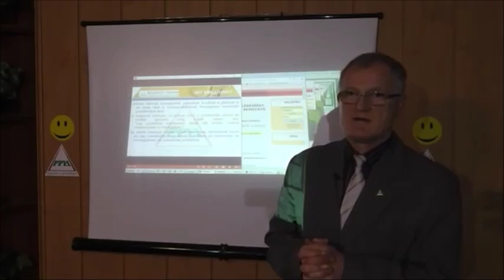Munkáltatók, cégvezetők FIGYELEM!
CÉGEKNEK, ILLETVE VÁLLALKOZÁSOKNAK KÖLTSÉGCSÖKKENTÉS ÉS FEJLŐDÉS, ILLETVE BEVÉTEL NÖVELÉS
Bővebb információ az alábbi linkre kattintva elérhető!